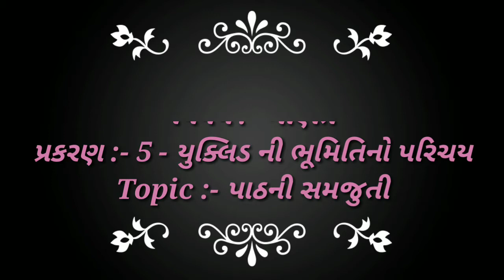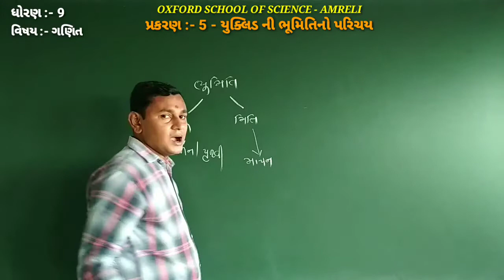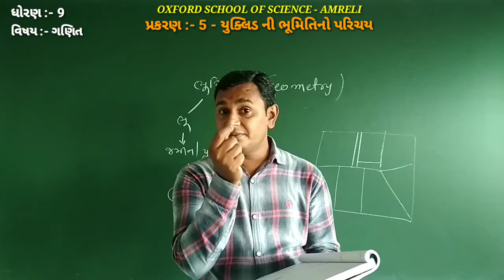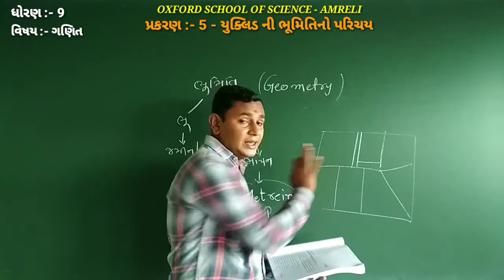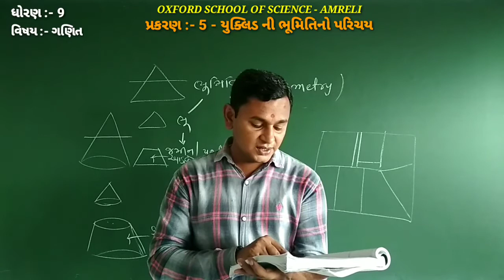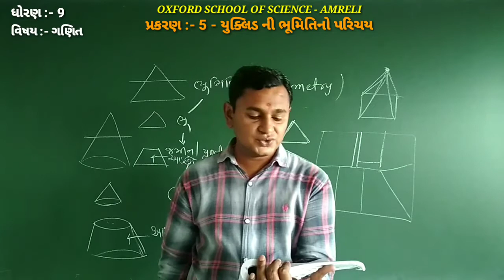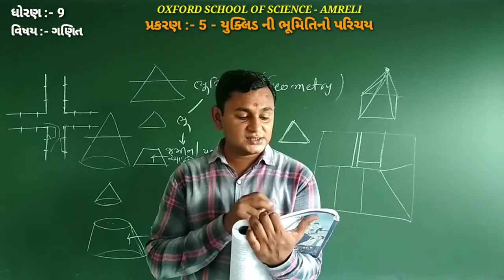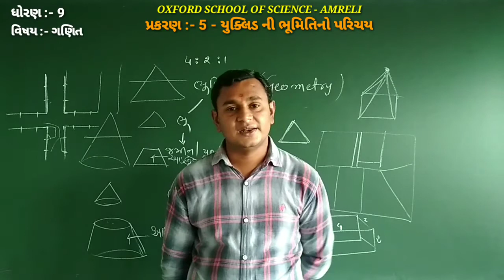Std 9 Maths Ch. 5 - યુકલીડની ભૂમિતિનો પરિચય - સમજુતી (Part 1) By Gajera Sir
Ch. 5 - યુકલીડની ભૂમિતિનો પરિચય - સમજુતી (Part 1)